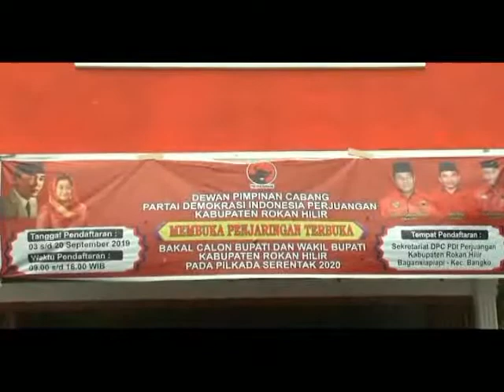BACALON BUPATI ROHIL CUTRA ANDIKA SIAP MEMAJUKAN ROHIL